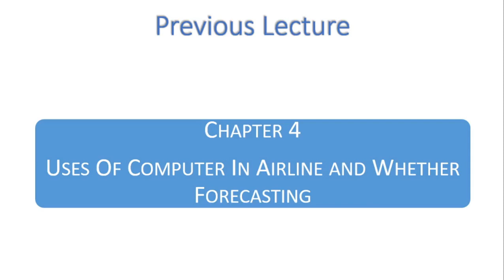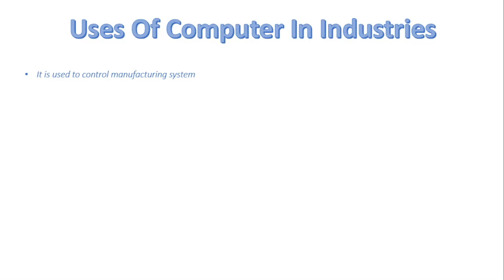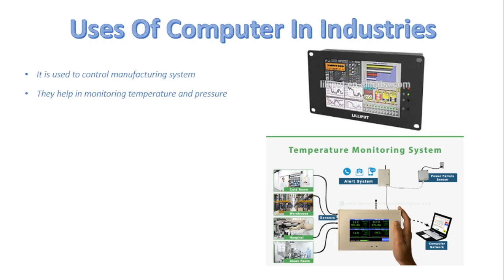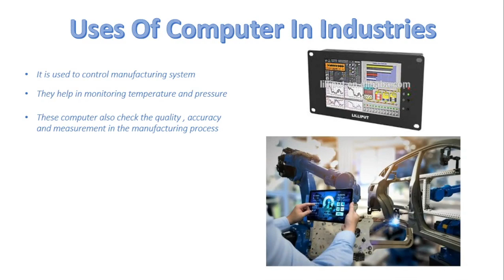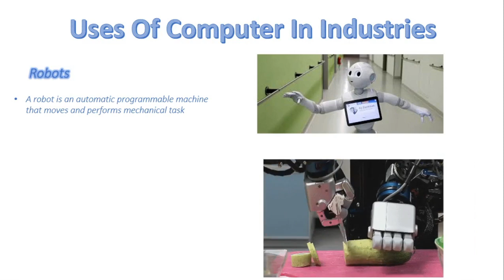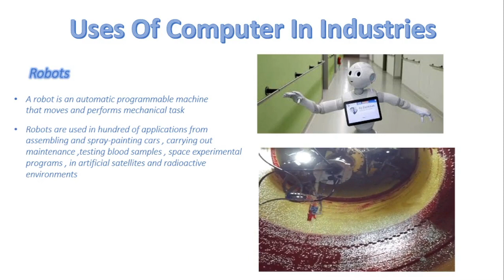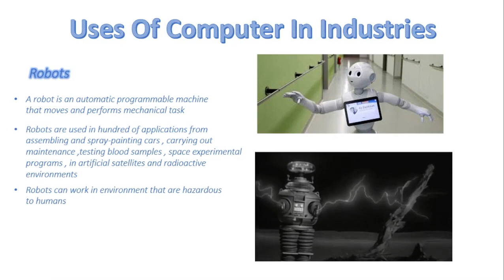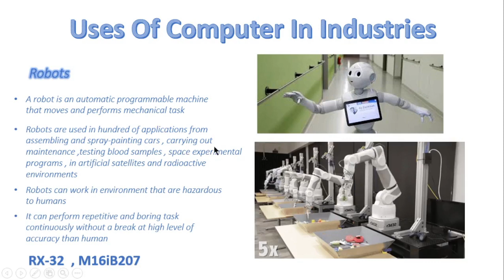FSc Computer Science Book 1, CH 4, LEC 69: Uses Of Computer In Industries ( Part 1 )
In this video, we will cover
- What is Robots
- How they Work and make the lifes of human easier